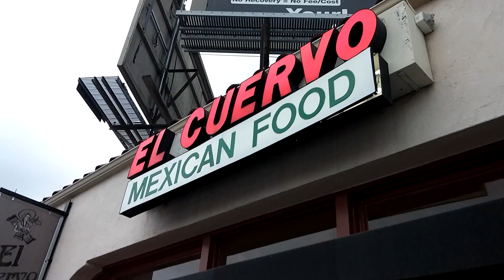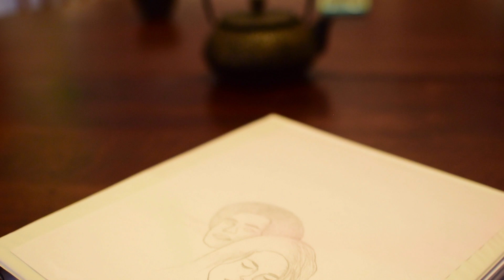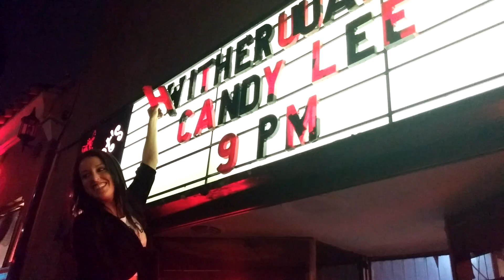Whitherward - Fortune Favors [Official Music Video]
Lyrics:
Don't you call me a kid
I'm just like you
Eating this crow
With a silver spoon
So get back in line for your pot 'o gold
'Cause fortune favors the old
Fortune favors the old

Throw your things in the car
We've a long drive ahead
"Why don't we take it easy
And stay here instead?"
That's not the American way
Or so I'm told
Cause Fortune favors the bold

(chorus)
And I don't have a fortune
I don't have a dime
But I'm doing my best
In the heart of my prime
If we both have a penny
And a story to tell
Let's rub them together
And get out of this hell

Hit a note here and there
The crowd goes wild
You're both proud and bitter
"She's just a child"
There's a million more notes
That are left unsung
But fortune favors the young
Fortune favors the young

It's a hard knock life
But you'd do it again
For the ones that you love
For the folks in the stands
If there's one thing I've learned after we begun
Fortune favors the (6/8) ones

Fortune favors the ones
We look up to and hold to impossible standards
Like doctors and lawyers, inventors, investors, and presidents
But I'm not the one
(Favors the ones)
My song isn't sung
(Favors the ones)
I've just now begun to shout it out (4/4) loud

But what of the ones who are stuck in life?
What of their plight, their sacrifice?
So what do I tell my reflection now
As the sun sets over the bow?

Fortune favors us now.